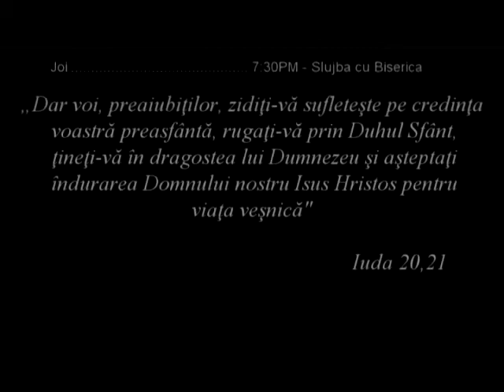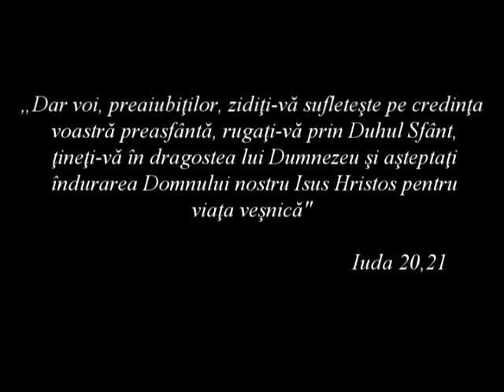Elim Atlanta Church, FEB 20 11 PM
Elim Romanian Pentecostal Church Atlanta.
Mesaj: Pastor Mircea Croitor
Mesaj: Pastor Cosmin Avram